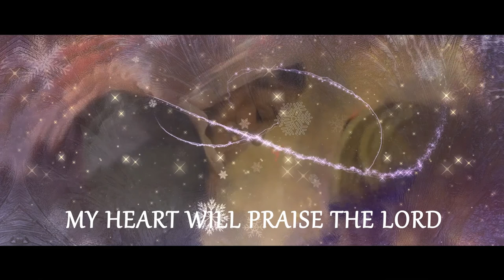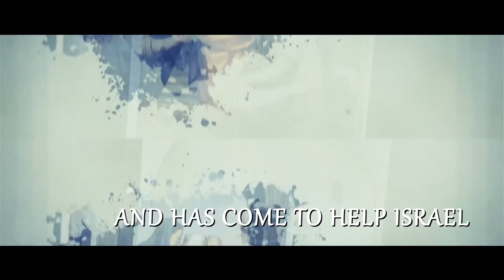"Magnificat" - The Song of Mary | Teena Mary Abraham | Dil Vinu | Joji Graison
A beautiful musical to prepare for Christmas. Here's how the journey began .

Singer Songwriter: Teena Mary Abraham
Recording, Programming & Mix: Dil Vinu
Mastering: The Unknown Monk @ The Mystique's Room (Chennai)
Recording @ Sonic Island (Kadavanthara)
Video Edit: Joji Graison

Video Credits:
"Visitation"
"The Nativity"

Magnificat is a musical biblical version of Mother Mary's words during her visit to St. Elizabeth, mother of John the Baptist (Luke 1:39 -55).